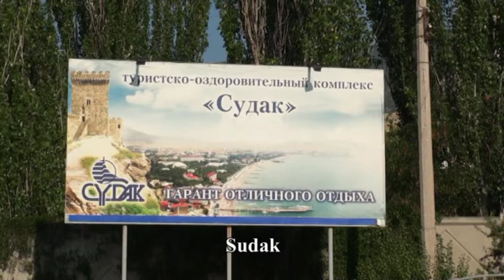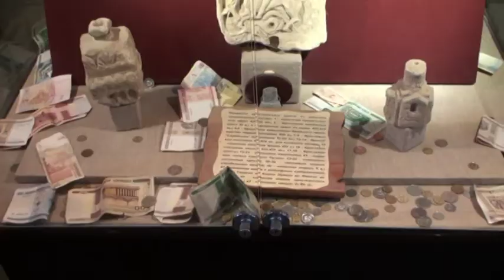Sudak - Krym - Twierdza Genueńska - Судак - Crimea - Ukraina - Ukraine - Black Sea